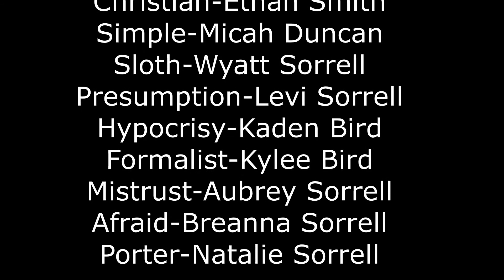Pilgrim's Progress: Hill of Difficulty & House Beautiful: 03